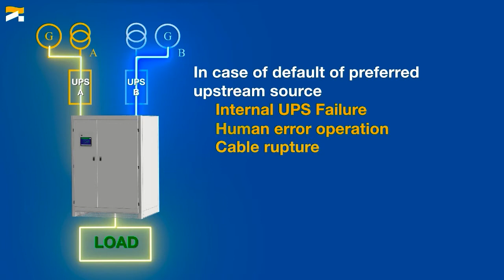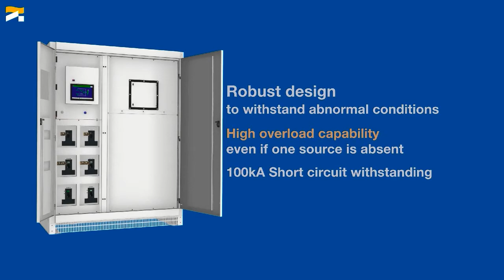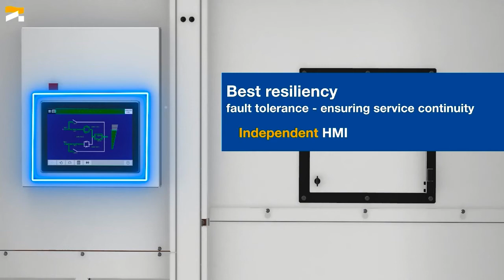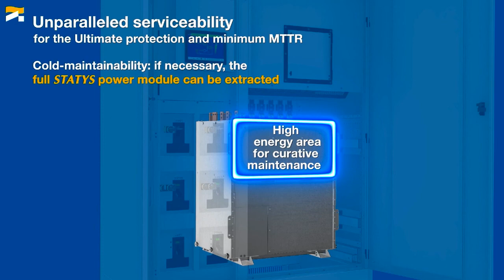Static Transfer Switch System - A product by Powersmiths, Socomec Group.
See our innovative Static Transfer Switch System, with safe maintainable features and triple redundant design.